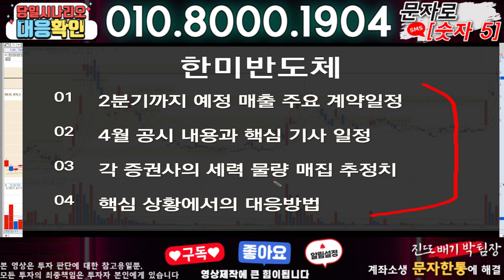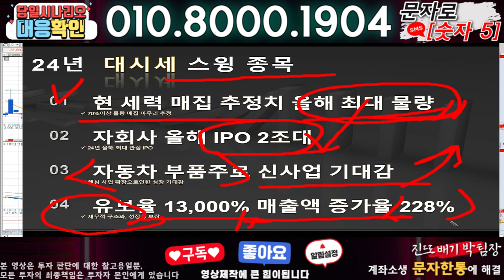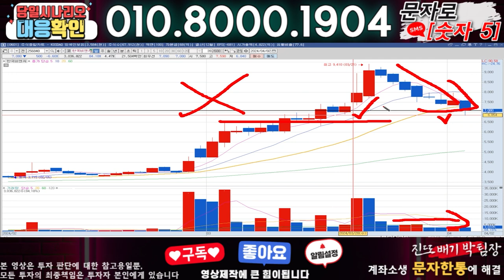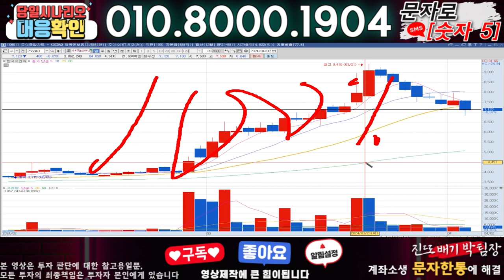한미반도체 ) 3분전 기습속보-공식입장발표!! 무슨일인가?